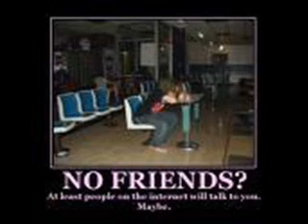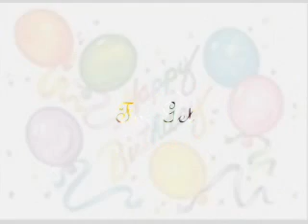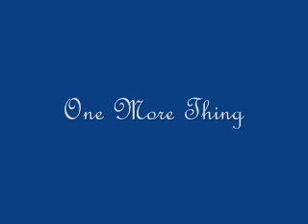Emolicious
I Made This Video In Windows Movie Maker And I Decided To Do This Song (Im Not Emo) But I Hope You Like The Video